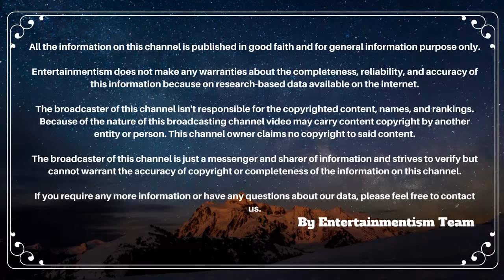Per Day Income Of Top 16 TV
Per Day Income Of Top 16 TV 13